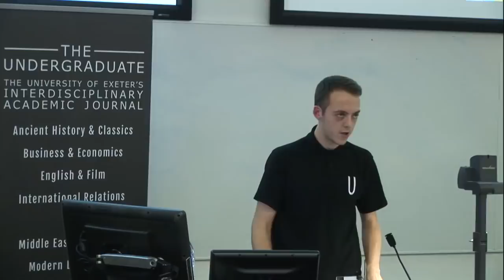Yaron Brook, Equal is Unfair - The Inequality Advantage Talk 2015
FULL VERSION In this talk, Yaron Brook argues equal is unfair and presents the case for the inequality advantage.   Hosted by the Undergraduate and SEE Talks at The University of Exeter.  This was a Live recording by XTV (xtvonline.co.uk).  Recorded on November 16, 2015. For the start of the talk see 3:40